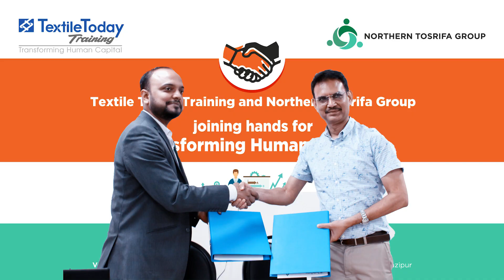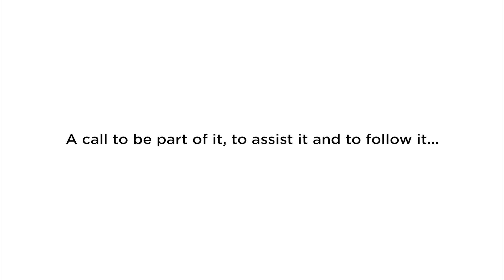Setting Transformation Blueprint | Textile Industry Solution | PEOPLE Project | TTH | Textile Today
Setting Transformation Blueprint (STB) Project

The industry is in the hour of transformation, all are realizing that. Realizing the need, Textile Today already have taken a project for ‘Setting Transformation Blueprint’ for the textile and apparel industry.

Under this project 100 Transformation Team will work in the industry (more than 10 factories already joined this initiative) to develop the practically tested transformation model.

About 250 industry experts and professionals are directly engaged with this revolutionary project.

PEOPLE team is leading the project for better outcomes.